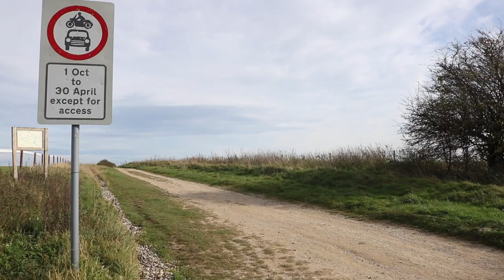Ridgeway Walk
This video is about a Ridgeway Walk with 2 excellent Border Collies.